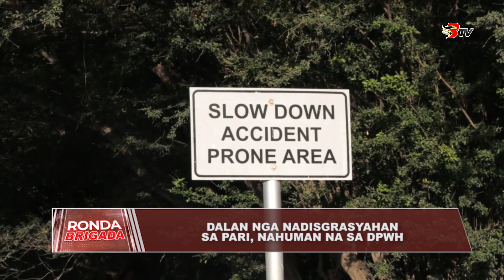Dalan nga nadisgrasyahan sa pari, nahuman na sa DPWH